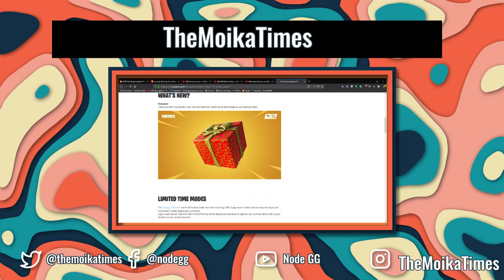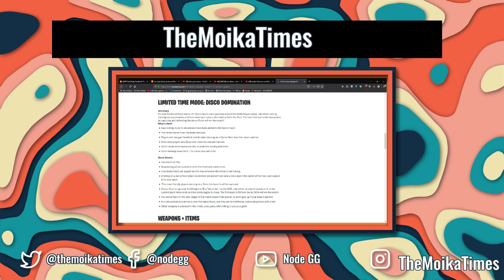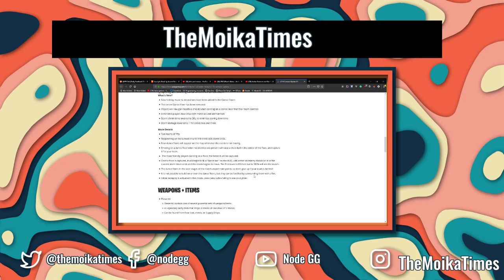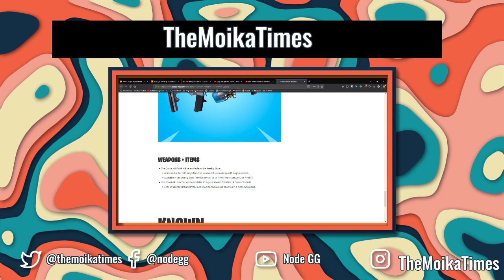Fortnite Patch Notes v7.10 | Patch Notes Review | The Moika Times